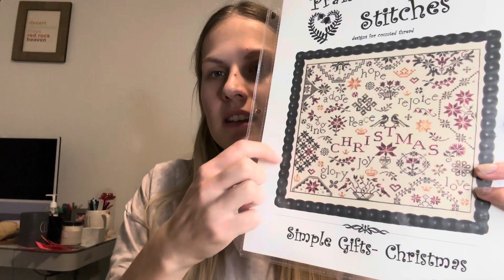12 Days of Stitchmas - 23 Flavors of Stitching - 7th Day of Stitchmas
PROJECTS

Simple Gifts - Christmas by Praiseworthy Stitches (18 ct Oatmeal)